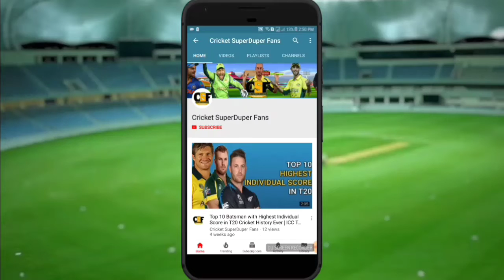IPL 2018 - Match 13 Kolkata Knight Riders Vs Delhi Daredevils Playing 11 And Match Preview | KKR DD